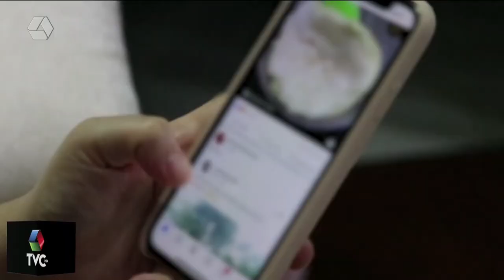Golpes pelo Instagram têm se tornado frequentes em Três Lagoas